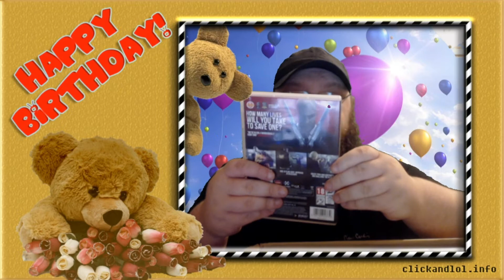birthday haul..... i got sum cool stuff this year!!!!!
so, in the 4th sept, i turned the old age of 40! i got a fair bit of cash for it, so heres the unboxings of the stuff i got with it